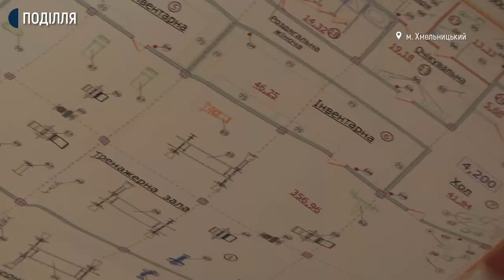Будівництво палацу спорту в Хмельницькому можуть завершити до кінця року.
Будівництво палацу спорту в Хмельницькому можуть завершити до кінця року. Наразі очікують на державну субвенцію для добудови. Про це Суспільному розповіла начальник управління по капітальному будівництву Хмельницької міської ради Тетяна Поліщук.